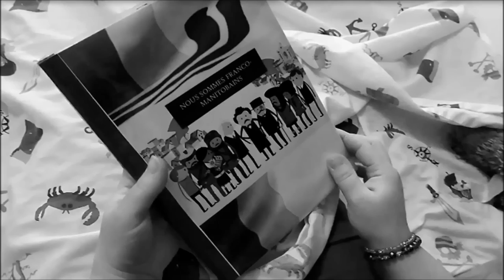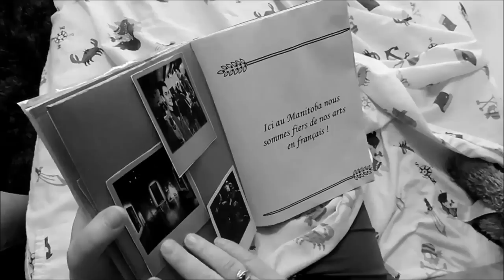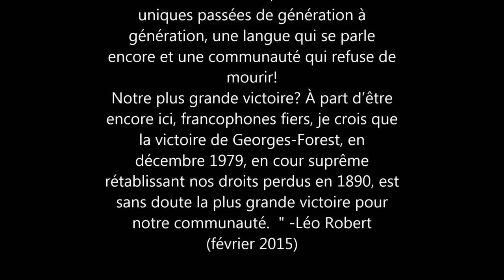ATF 2014-2015 - Secondaire - Collège Louis-Riel - J'anime ma francophonie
Professeur: Gérard massé
Établissement: Collège Louis-Riel
Ville,Pays: Winnipeg, Manitoba
Titre du projet: J'anime ma francophonie

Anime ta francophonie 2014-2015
Catégorie secondaire
Centre de la francophonie des Amériques